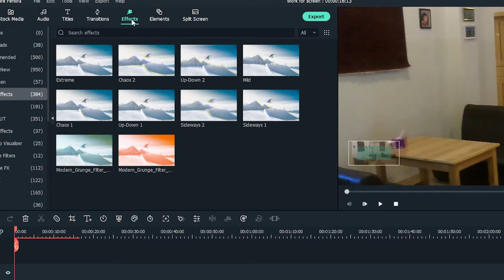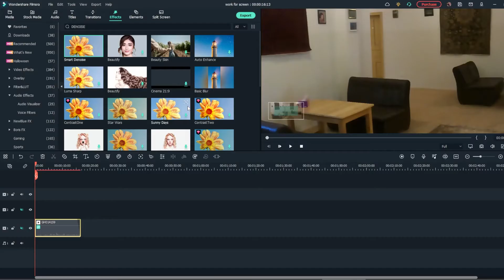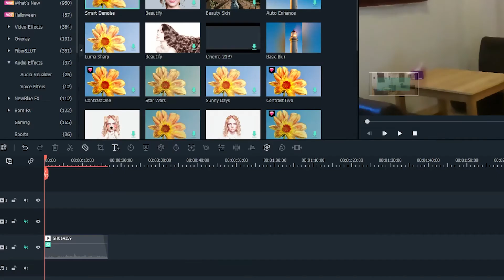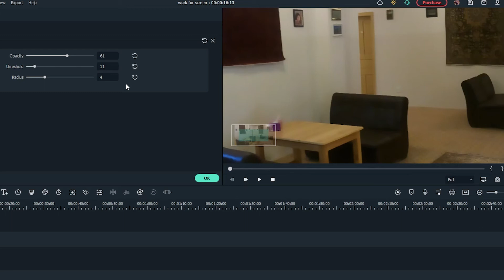ABOUT DE-NOISE WONDER SHARE FILMORA CLASS 17 IN URDU / HINDI